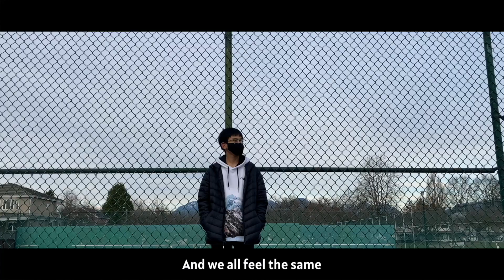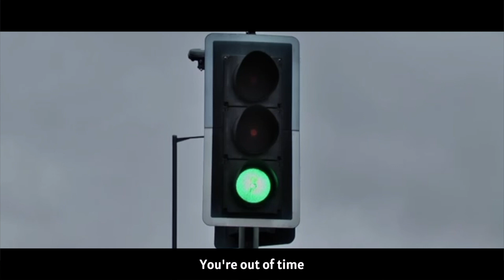clockwise (Official Video) - CRESCENTS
Produced, written, edited, and performed by CRESCENTS

lyrics:
when the night falls
when the curtain calls
there’s a voice that’s saying
you don’t have time

but don’t u wait and stall
just make the most of it all
and take a look at the clock
u gotta be wise

yeah
fill the hourglass with sand
cuz all the time we track
we wish we could roll it back

to the past
the lives that keep changing
have to keep waiting
cuz we all feel like the time ticks by
like a fast

track runner
quick like no other
burning past like summer
as piercing as thunder
talking loud and so we stutter

while we could be feeling the sun more
but before
we enter the outdoors
its night, and it’s cold

so
i know i could be doing something more
but me and time, it’s like an unfair war
and we all feel the same, what could restore?
time’s like a meteor and we’re the dinosaurs

you won’t have time

And make up your mind

one minute, hey look
now my time is up
i didn't even start
now things are speeding up

one, two, many times
i started to open eyes
i started to have fun
but the clock is number one

counter clockwise
all the highs stop to die
all the moments downsize
and we start to despise time

food rots, my thoughts
timers crushing all we’ve got
People getting older
And older until they’re gone

it would be better if was younger
i didn’t care about the numbers
now infinite’s a crumbling wonder

we’re running out
it’s running out

cuz the night falls
and the curtain calls
there’s that voice that’s saying

but we shouldn't stall
make the most of it all
face the clock
fight 'till your time